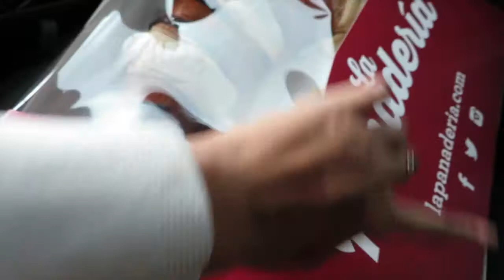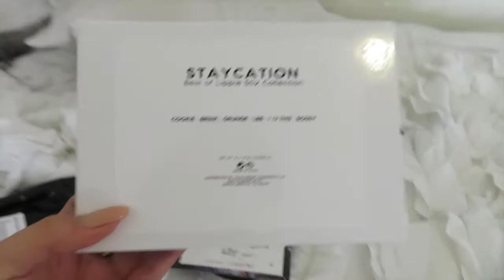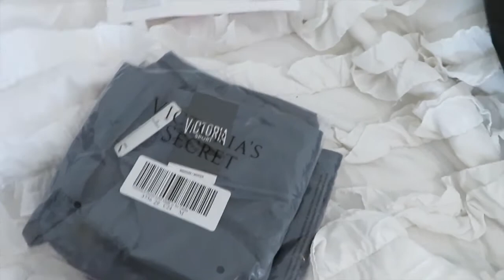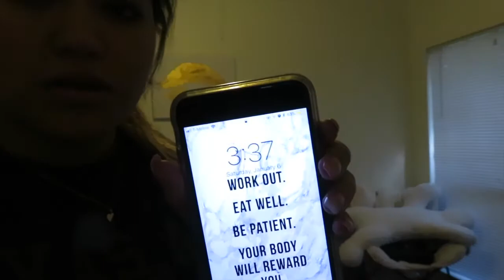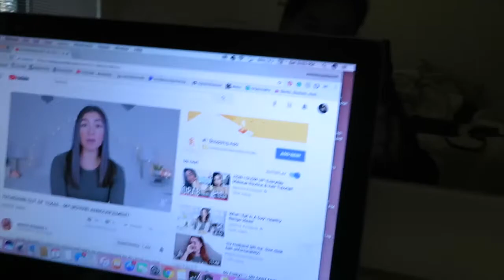WEEKEND IN MY LIFE | VLOG date night, running errands, unboxing, & life/school update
hey guys!! welcome back! so today's video I decided to do a fun weekend in my life vlog, anything from running errands, date night, etc. I hope you guys enjoy this video and please give it a big thumbs up and subscribe down below!!
xoxo
ren